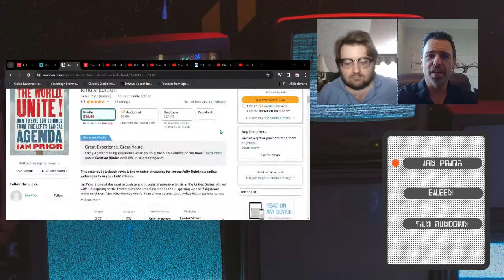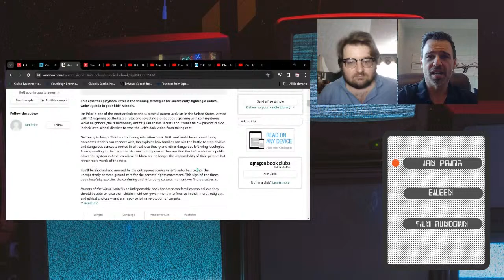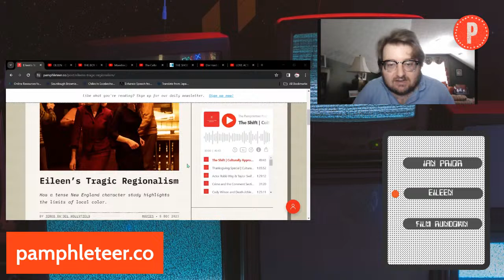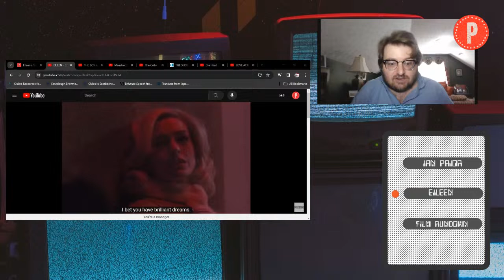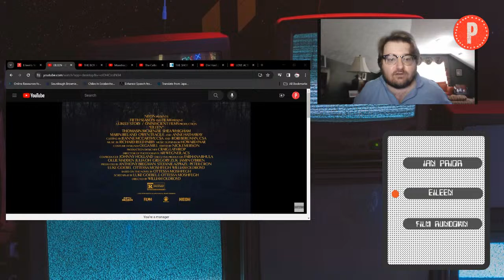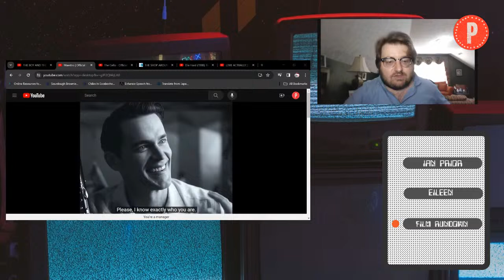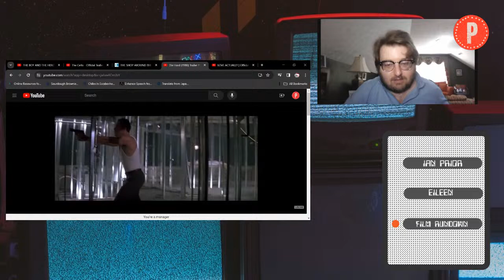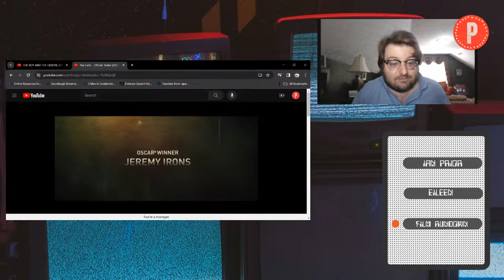Parents of the World Unite | Culturally Appropriate (t. Ian Prior)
Jerod talks with Ian Prior about his book, "Parents of the World Unite!" and new film Eileen.

Timestamps:
00:00 Start
00:45 Ian Prior
35:00 Eileen
40:20 Film Rundown